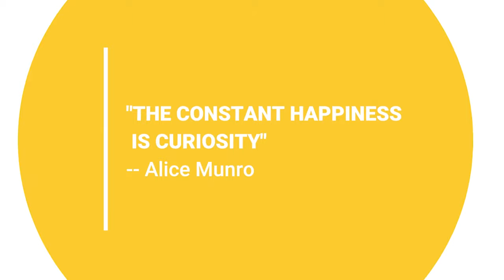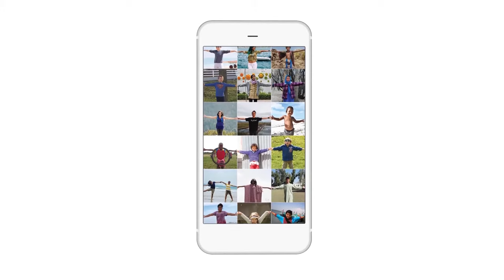BIC Sizzle Reel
BIC is the only Master's program that welcomes curious thinkers and transforms them into employment-ready, life-fulfilling copywriters, content creators, strategists, and creative communicators in an integrated way. The BIC Creative Track makes sure students don’t just leave with a killer portfolio, but emerge as creative visionaries. Our alums don’t just smash silos as copy writers, art directors, and content creators, but as creative leaders ready to shake things up.

Here’s how our alums are shaking things up after graduating from BIC.

Credits:
BICster: Breanna Arthur
Title: Brand Manager
Agency: Google (In-house)
Client: YouTube

BICster: Cassondra Bazelow
Title: Art Director
Agency: DDB New York + Chicago
Client: Capital One

BICsters: José Fresan, Melissa Orr, Roxie Xie, Lorenzo Lasagna
Title: Integrated Team
Agency: The One Show
Client: Il Makiage

BICster: Maxime Menant
Title: Strategic Planning Director
Agency: TBWA/RAAD
Client: KFC

BICster: Cassondra Bazelow
Title: Art Director
Agency: Red Urban | DDB New York
Client: Dos Equis

BICster: Castro Desroches
Title: Art Director
Agency: Droga5
Client: Twizzlers

BICster: Castro Desroches
Title: Art Director
Agency: Droga5
Client: Google Pixel

BICsters: Paul Bernabe, Marian Cuestas, Cynthia Rojas, and Ping Sun
Title: Integrated Team
Client: The North Face

BICster: Ken Sheldon
Title: Art Director
Agency: Red Fuse
Client: UNICEF

BICster: Vera Keiter
Title: Copywriter
Agency: Facebook (In-house)
Client: Facebook

BICster: Castro Desroches
Title: Art Director
Agency: Droga5
Client: Under Armour

BICsters: Angel Wu, Kenneth Medina, Diana Arutuyuan, John Holliday-Stewart, and Mohamed Amribet
Title: Integrated Team
Client: Il Makiage

BICster: Castro Desroches
Title: Art Director
Agency: Droga5
Client: Rivian

BICster: Castro Desroches
Title: Creative Director, Art Director
Agency: Translation
Client: Beats by Dre